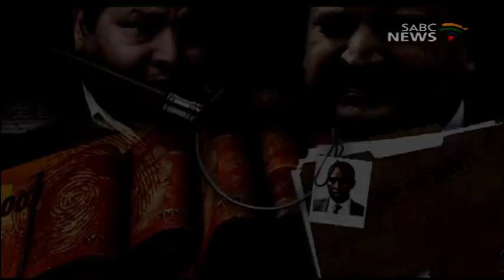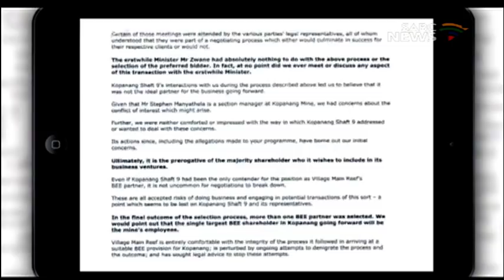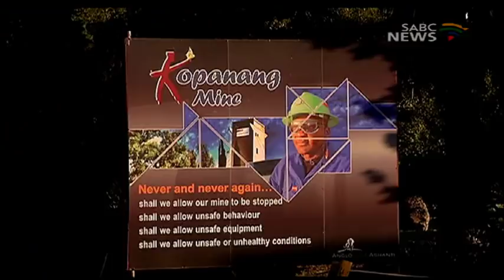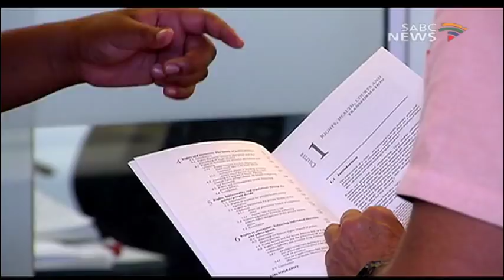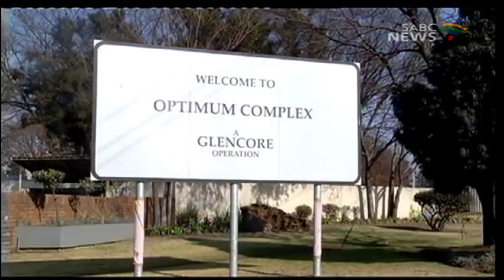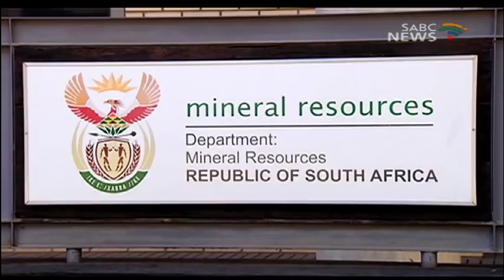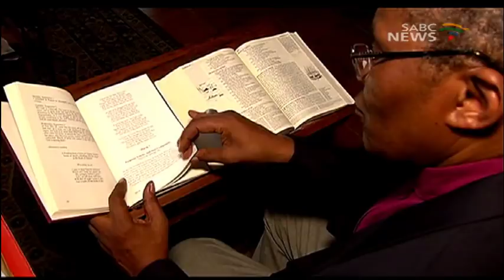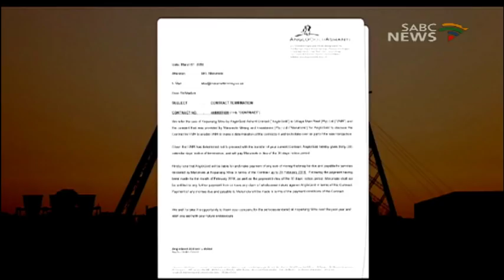Special Assignment, 25 March 2018